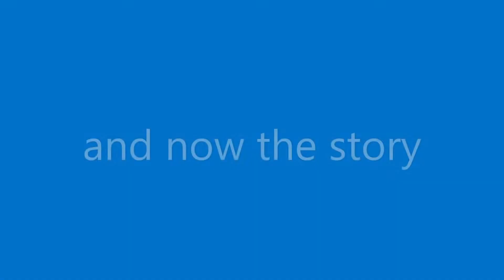Raft'n with the boys